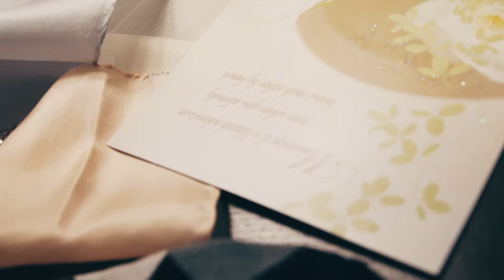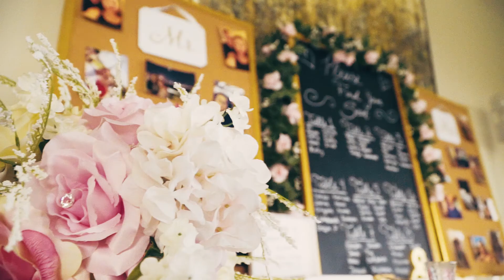Lebanese & Kazakh Wedding in Canada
Lebanese 🇱🇧 Uygur Kazakhstanian 🇰🇿 Wedding
June 09,2018 at Nobleton Lakes Golf Course